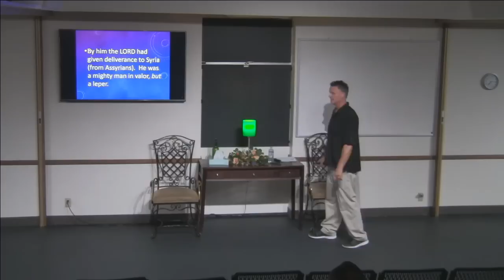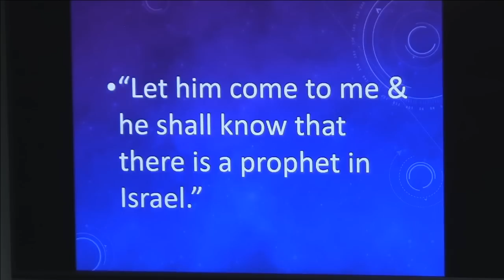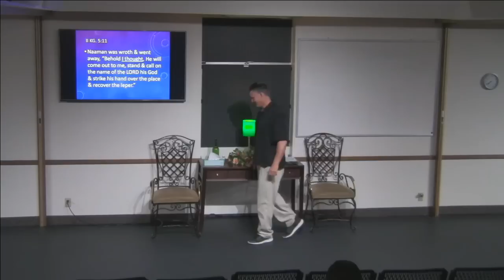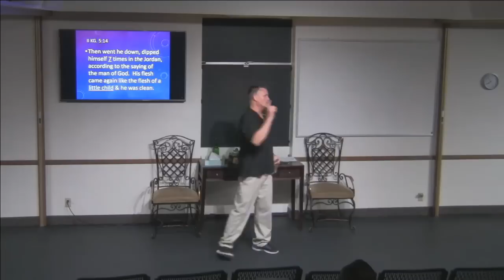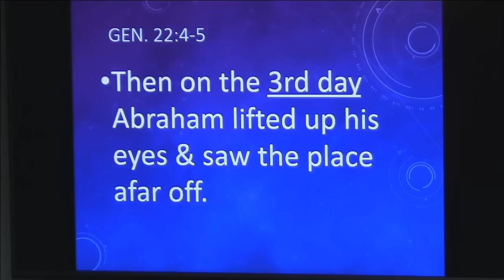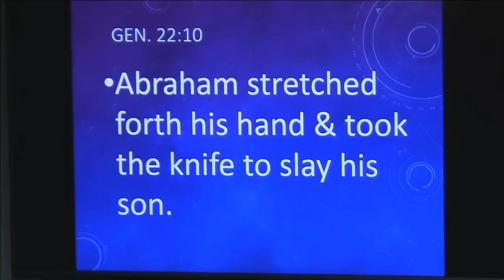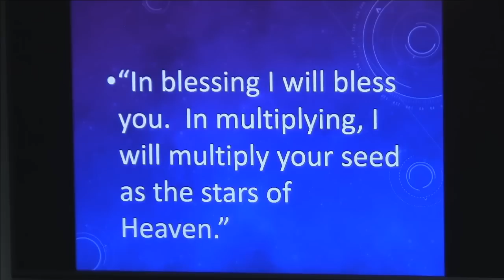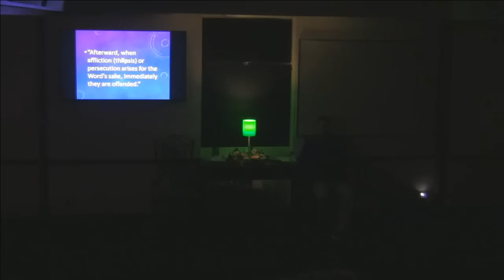Get It Done 042018: Only People Who Obey See God's Great Miracles! Will You Obey? Namaan and Abraham